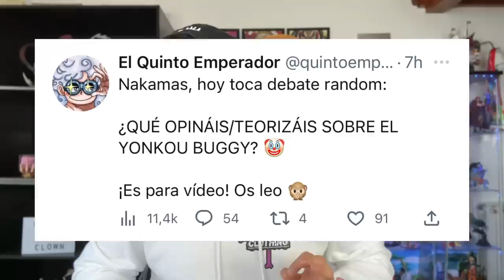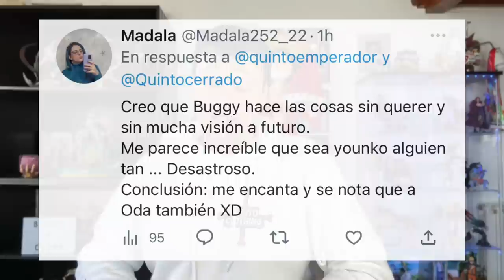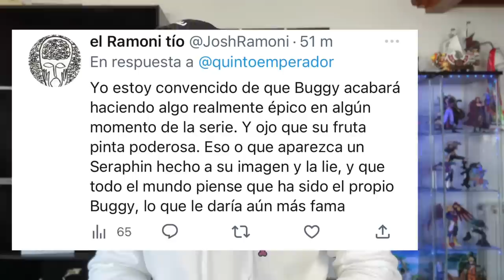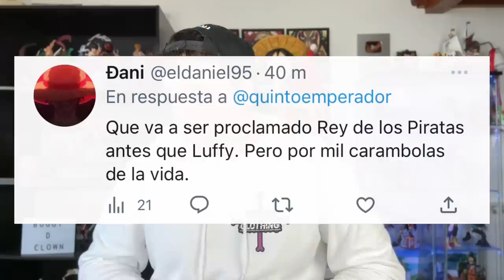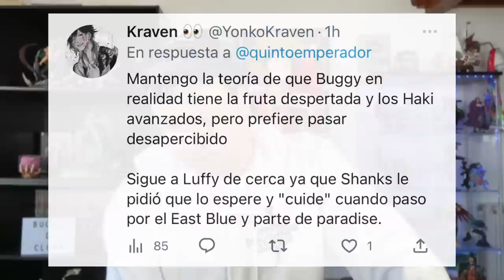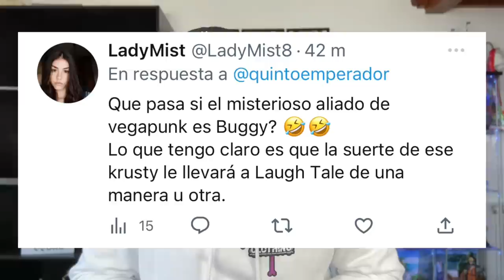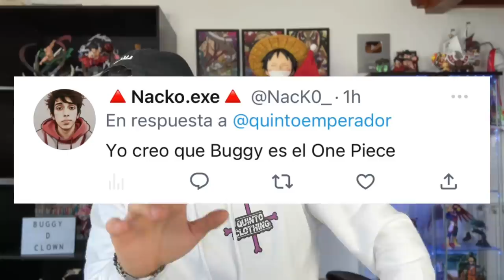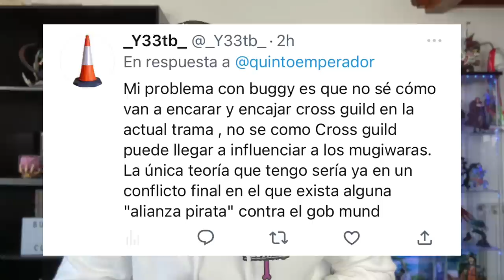¿¿EL INCREIBLE FUTURO DEL YONKOU BUGGY?? - ONE PIECE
🤡🔥¿BUGGY SERÁ EL REY DE LOS PIRATAS ANTES QUE LUFFY? Eso es lo que piensan parte de los Nakamas! 🔥🤡

Hoy os traigo un nuevo Debate de One Piece! Espero que os guste! Like y sub ;)